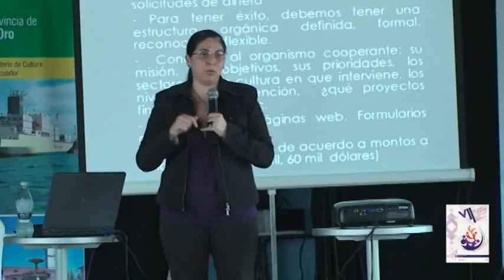VII Encuentro Internacional de Cooperación Cultural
VII Encuentro Internacional de Cooperación Cultural: entrevistas